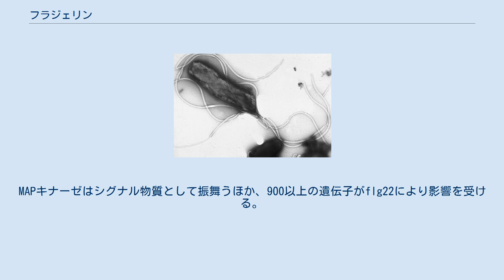フラジェリン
ピロリ菌の電子顕微鏡写真。
菌体の後端から伸びた数本の鞭毛は、主にフラジェリンによって構成されている フラジェリン（英：flagellin）とは、細菌の鞭毛を構成するタンパク質の1種である。
大きさはおおよそ3万～6万Da。
鞭毛の主成分であり、有鞭毛型細菌の菌体には多量に含まれている。
 フラジェリンの構造は鞭毛がらせん状の形態をとるために重要であり、鞭毛の適切な機能の維持に役立っている。
 フラジェリンタンパク質の両端（N末端およびC末端）は全体の内核を形成し、フラジェリン同士の繊維状重合に関与している。
フラジェリンの中心部分は鞭毛の外表面に現れる。
タンパク質の両端部分は全ての有鞭毛型細菌でよく似ている一方、中心部分は多様性に富んでいる。
 哺乳類は細菌の鞭毛抗原に対して、獲得免疫（抗原提示およびT細胞が関与する）による免疫反応を示すことが多い。
ある種の細菌は複数のフラジェリン関連遺伝子の発現を切り替えることで、この免疫応答による排除を回避することができる。
 フラジェリンに対して免疫反応が起きやすい理由として、2つの事実が挙げられている。
1つはフラジェリンが有鞭毛細菌には極めて多量に含まれていることであり、もう1つは自然免疫に関与するToll様受容体の1種（TLR5）がフラジェリンを認識することである。
 フラジェリンのN末端には22個の共通したアミノ酸配列（flg22）が存在し、この部位は植物の防御システムを活性化することが報告されている。
シロイヌナズナでは、受容体様キナーゼの1種であるFLS2（flagellin-sensitive-2）を介してフラジェリン認識が行われる。
MAPキナーゼはシグナル物質として振舞うほか、900以上の遺伝子がflg22により影響を受ける。
合成flg22ペプチド処理を受けると、細菌の侵襲に対し抵抗性を獲得することが知られている。